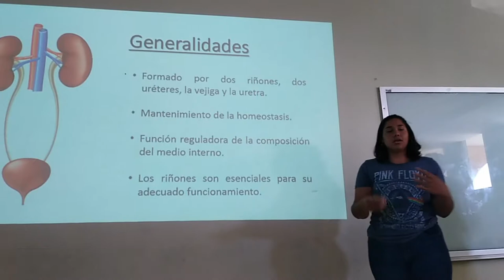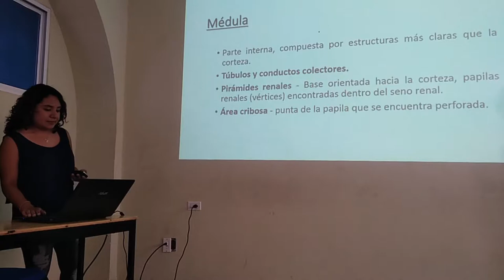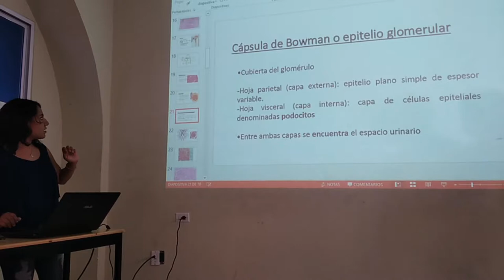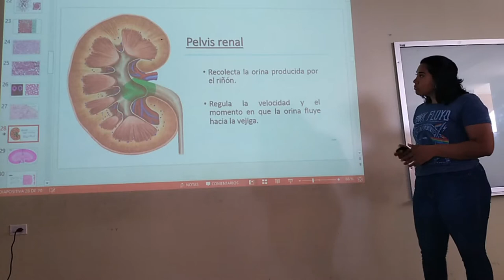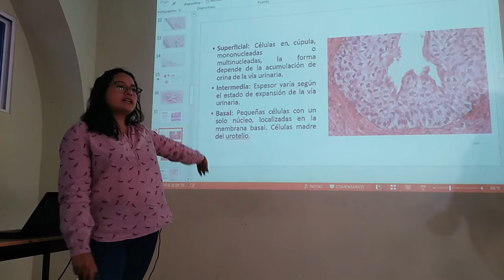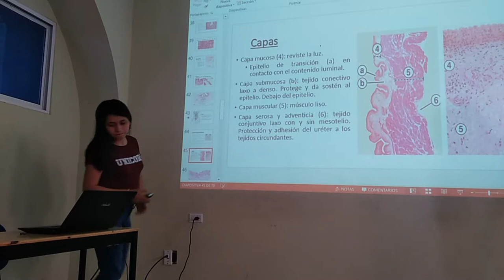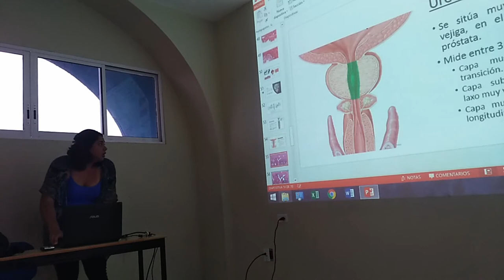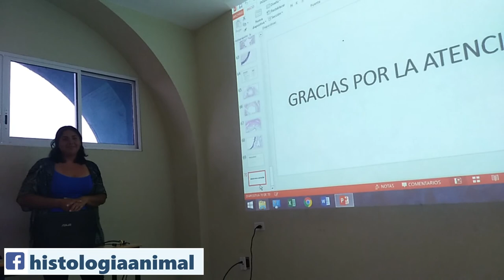Aparato excretor - 19-I TV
Exposición escolar del tema Aparato Excretor para el curso regular 2019-I TV.